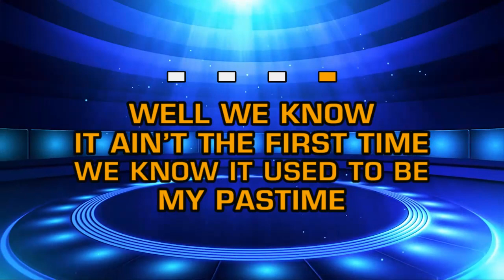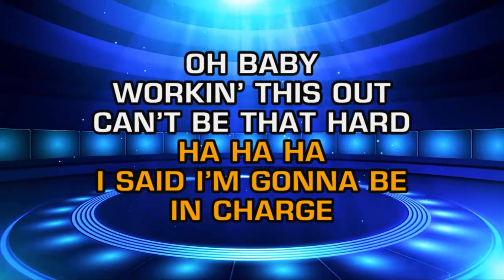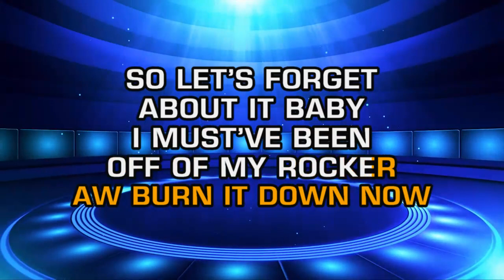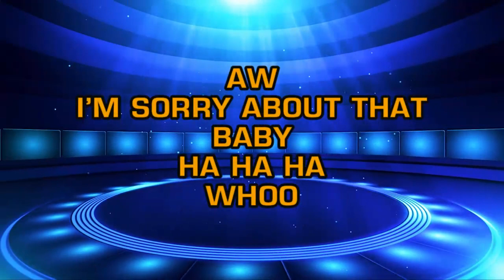Billy Currington - Off My Rocker (Karaoke)